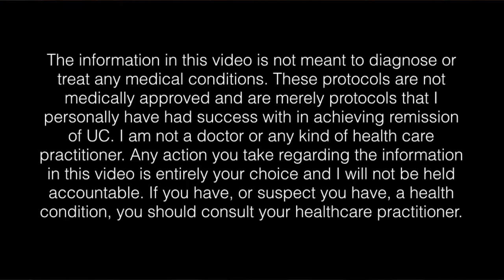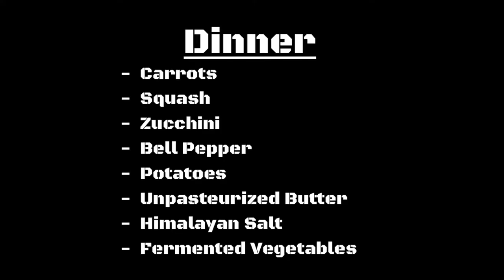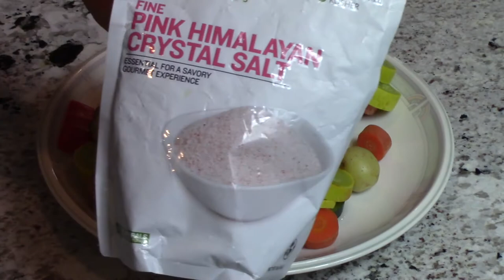Ulcerative Colitis Boot Camp Ep. 6 | Salt & Butter Steamed Vegetables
This is how I would go back and eat if I could start my healing process over from day one and eliminate the guess work.